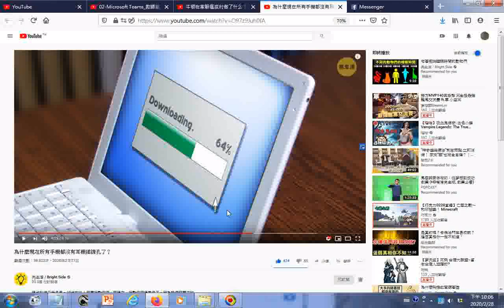瀏覽 為什麼現在所有手機都沒有耳機插線孔了？ 附註該影片可做為3C產品發展史參考資源